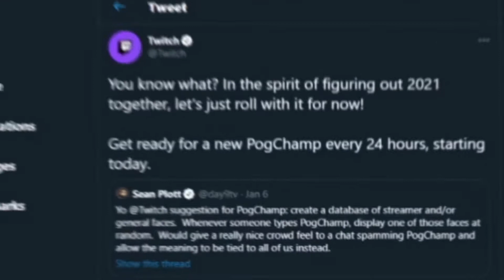PogChamp is BACK!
Yooo pog